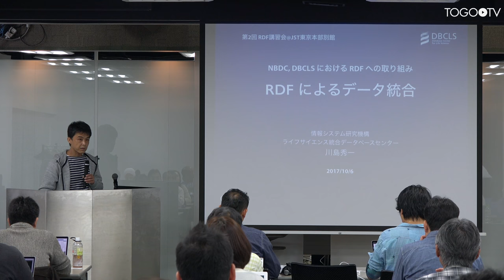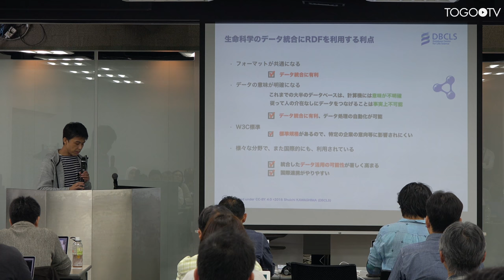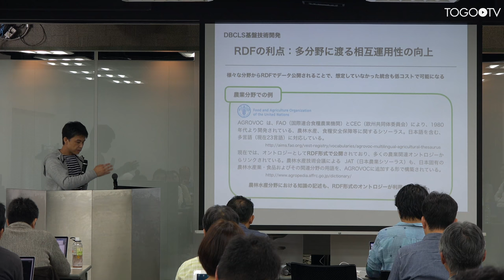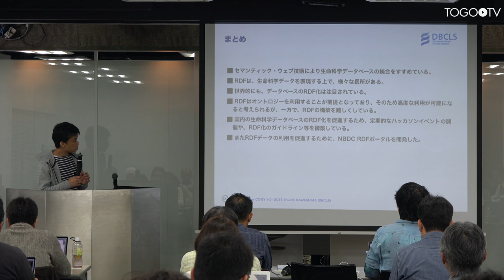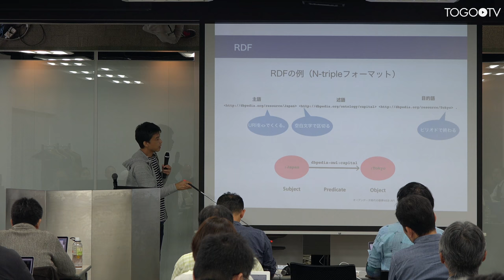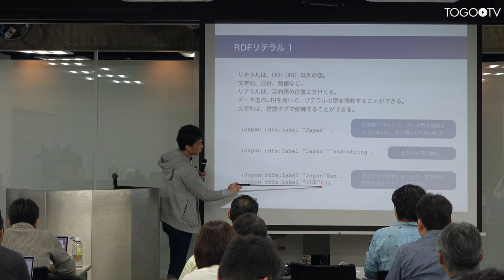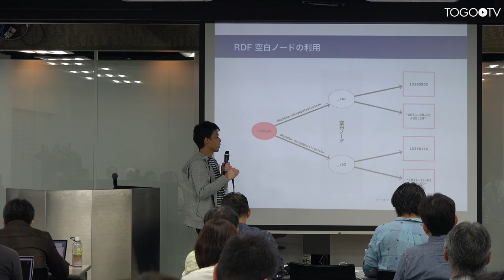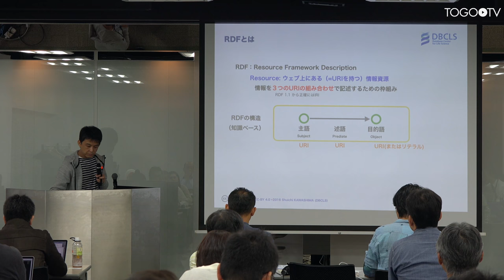RDF入門 @ 第2回RDF講習会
本日の統合TVは、2017年10月6日に開催された第2回 RDF 講習会から、ライフサイエンス統合データベースセンター (DBCLS) 川島 秀一による「RDF入門」をお送りします。約46分です。
RDFデータの利用の仕方として、既存のRDFデータと、自分がもっているデータを統合的に解析したいことがあります。その場合、自分のデータをRDF化することで、容易に既存のRDFデータと統合した利用を行うことができます。しかしながら、世の中にRDFの解説や講義はありますが、意外とRDFの作り方については見かけないのではないでしょうか。そこで、今回は、RDFの作り方に焦点をあてた講習会を行います。データをRDF形式で表現する方法にはいろいろなやり方がありますが、今回はTogoDBおよびD2RQ Mapperを利用することで、プログラミングをすることなくRDF化する方法を講義します。また、統合する対象である既存の主要なRDFについて、統合して利用するという観点から紹介します。RDFそのものについても基本的なことから解説しますので、対象者は、RDFやSPARQLに関しては事前知識がなくても理解できるようにします。ただし、生命科学データベースの利用になりますので、分子生物学関連の基本的な知識がある方が望ましいです。